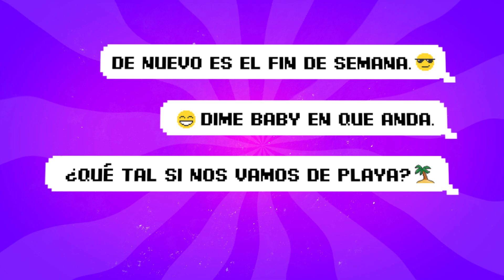Pascal - Nos Escapamos (Official Lyric Video)